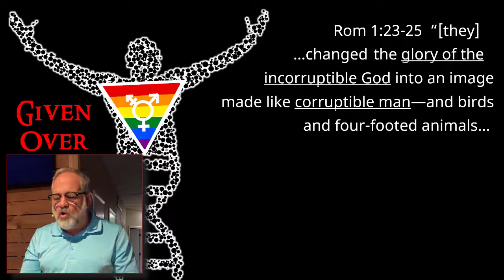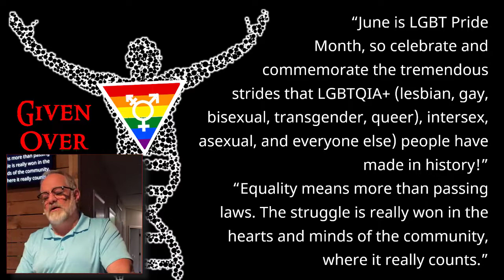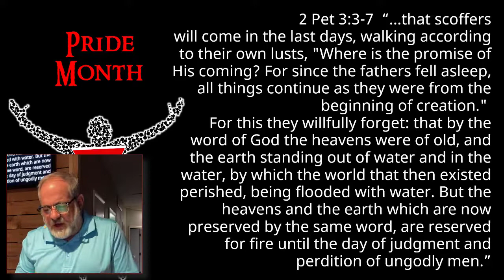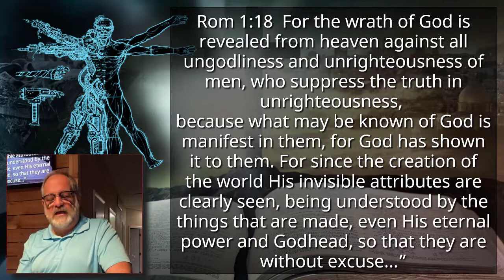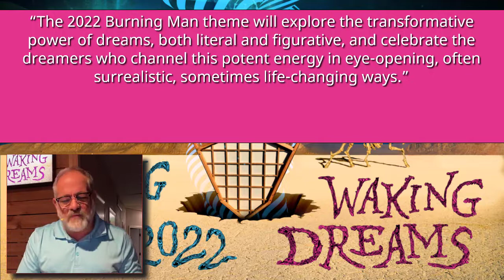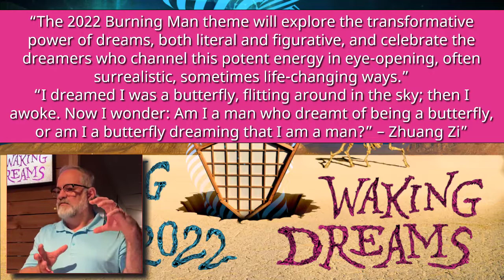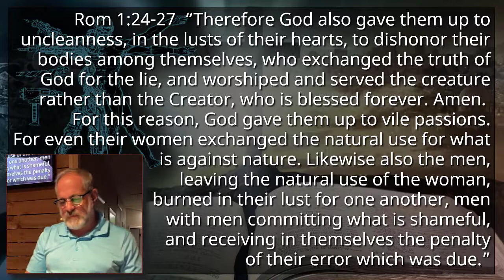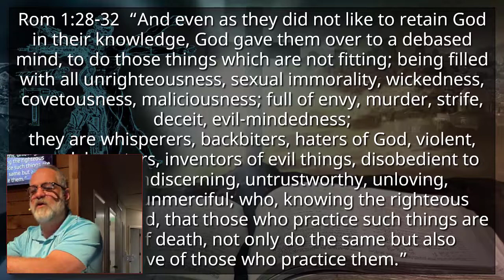Romans 1:18-32 "Given Over" Prophecy Teaching Series: "Biblical Prophesy in 2022"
Topical Bible teaching by Pastor Glen Mustian at Calvary Chapel Cornerstone, in Colorado Springs, Colorado. 06/15/2022.